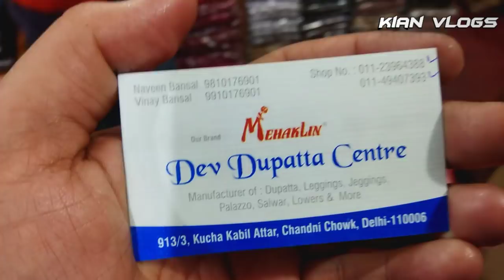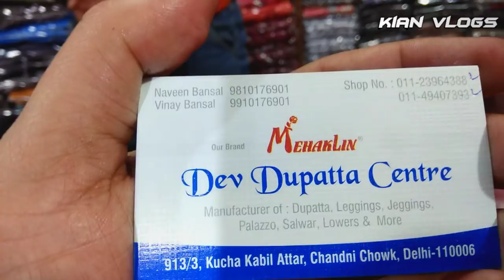Dupatta and Chunari wholesale Market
This video is regarding wholesale दुपट्टा और चुनरी मार्केट !
Contact only if you want to buy in quantity

Address: देव  दुपट्टा
913/3, Kucha Kabil Attar, Chandni Chok, Delhi-06Shop no- 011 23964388, 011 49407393
Mobile no dene ka fayda nahi bcz yaha Network nahi aate so mobile no nahi milega

*What I use for style*